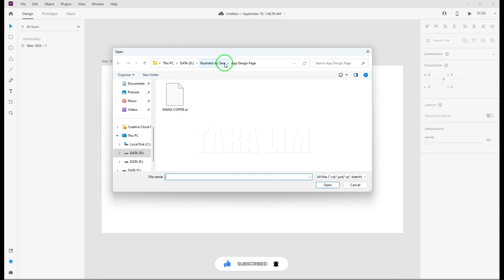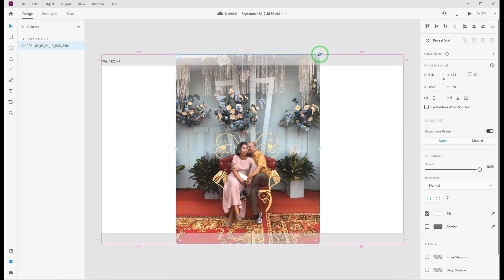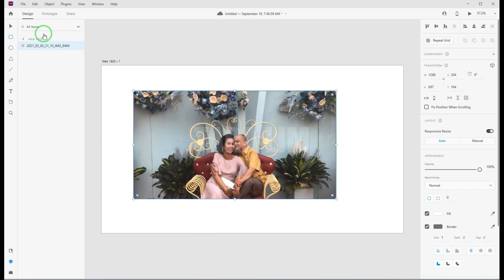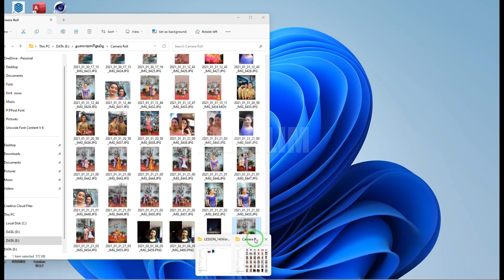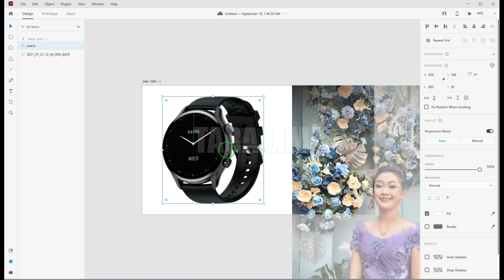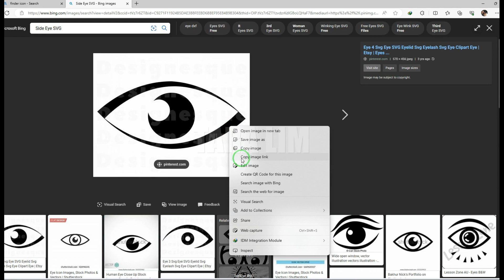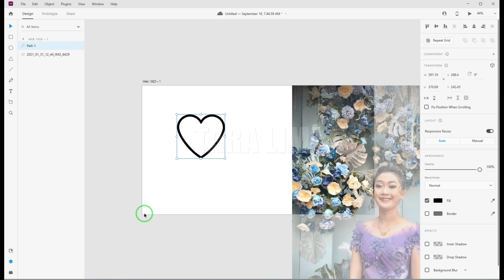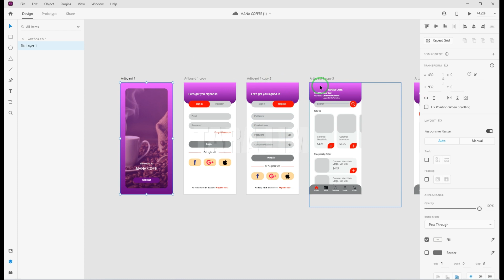014_WORKING WITH FILES IN ADOBE XD | BASIC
Adobe Xd Tutorial for Beginners